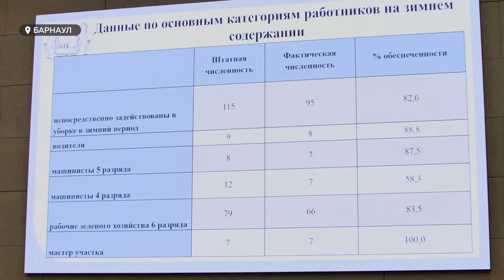Больше 600 млн рублей выделили на содержание барнаульских дорог зимой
Готовы ли городские дорожные службы к холодному сезону? – этому вопросу посвятили отдельное совещание, которое провел глава краевой столицы Вячеслав Франк.